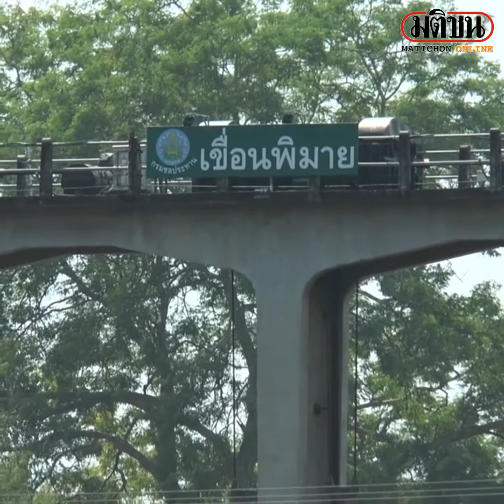พิมาย หวั่นท่วมรอบสอง หลังรับน้ำจากปักธงชัย กระทบนาข้าวท้ายเขื่อนใกล้เก็บ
พิมาย หวั่นท่วมรอบสอง หลังรับน้ำจากปักธงชัย กระทบนาข้าวท้ายเขื่อนใกล้เก็บเกี่ยว